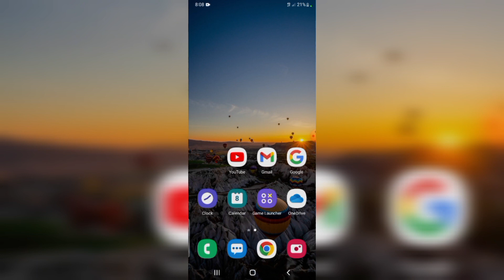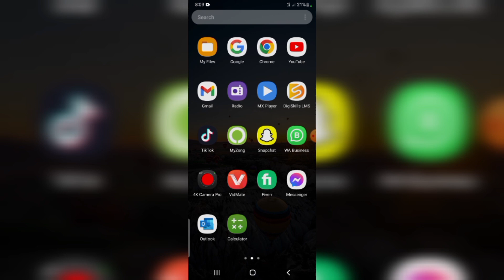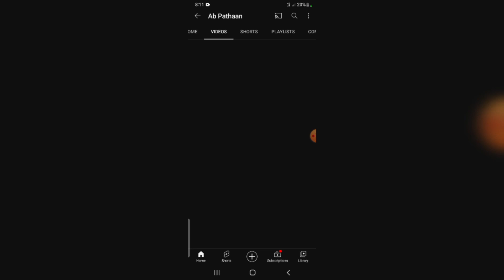Bora bond app new update today || bora band withdraw problem || bora bond trading app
hi friends,
aaj ke video main app log bora bond trading app ke bare main jawan pagay aapke sare question ke answer es video main mil jayegay

Video Topic:-

bora band withdrawal update bora band withdrawal close
Bora band exchange review
how to buy sell in bora band bora band kya h
Bora band scam or Real how to use bora band exchange